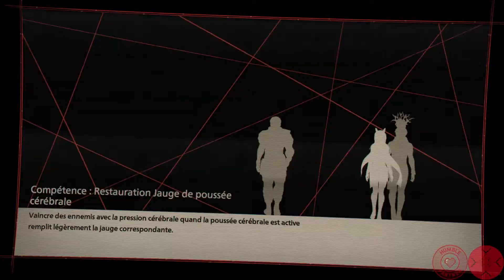[FR] Scarlet Nexus ep 03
On part sur Scarlet Nexus le nouveau jeu de Bandai, un action RPG aux graphismes magnifique et avec un style anime.
Le monde a été ravagé par un cataclysme et l'humanité c'est reclus dans de villes avec un système d'alerte et de surveillance très élaborée (et absolument pas pour surveiller le peuple). Nous appartenons a une force armée qui doit protéger le peuple de nos ennemis.
Les ennemis sont spéciaux mais ils sont jolies et on pourra les découper sans jamais nous sentir coupable.